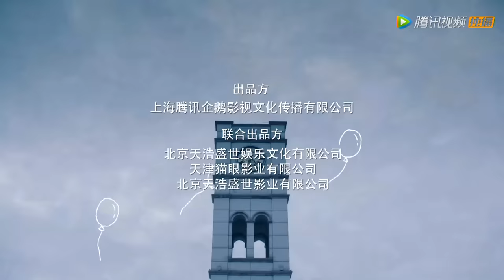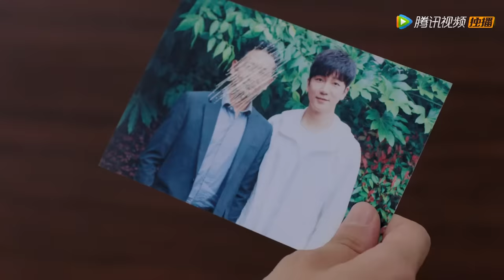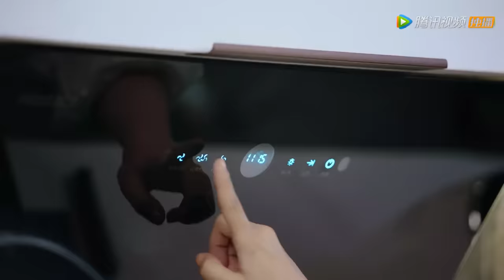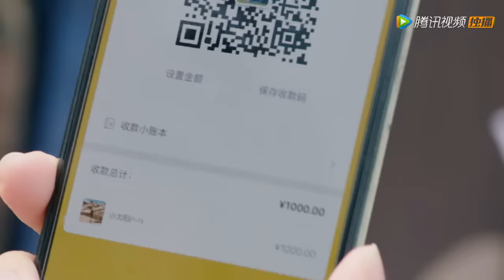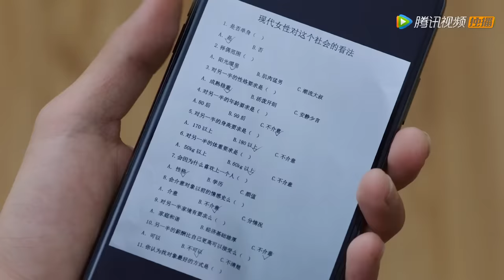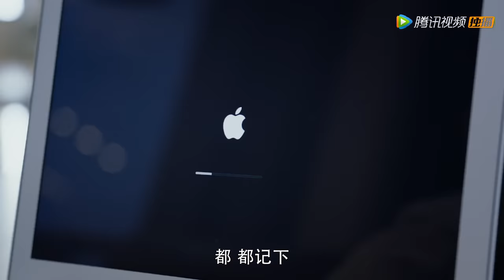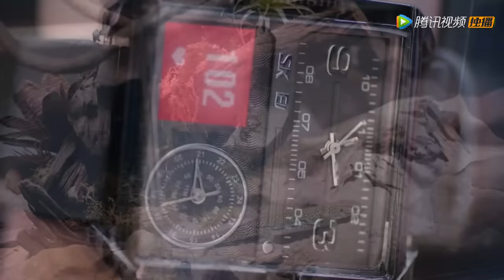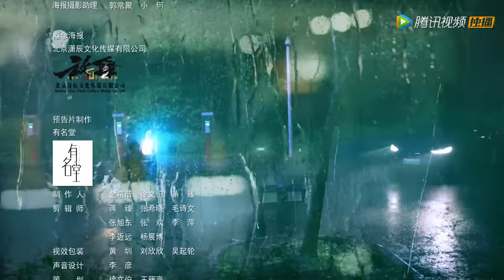ENG SUB【乌鸦小姐与蜥蜴先生 Miss Crow with Mr. Lizard】EP06 两人意外拥抱，顾川再次与父亲起争执（任嘉伦、邢菲）